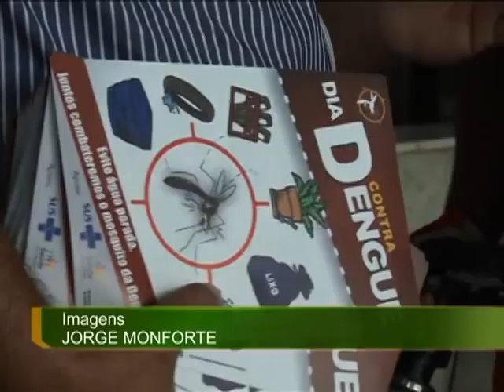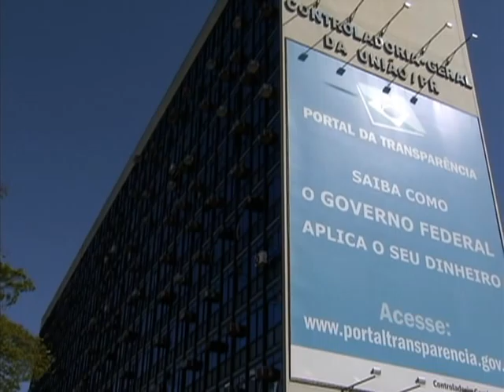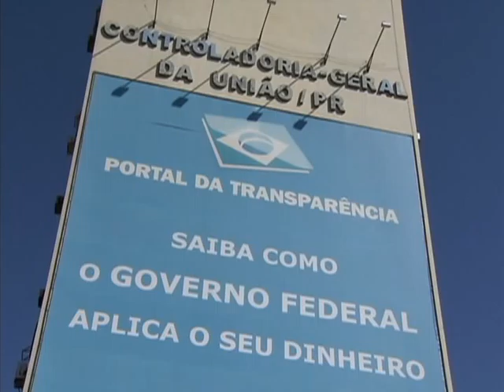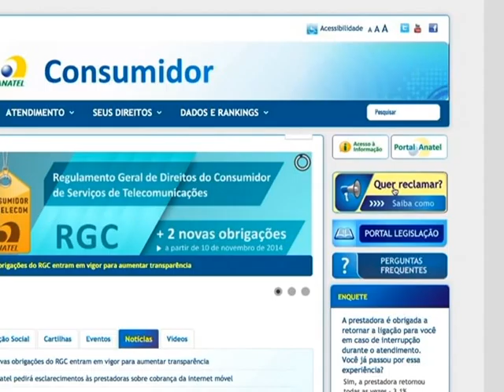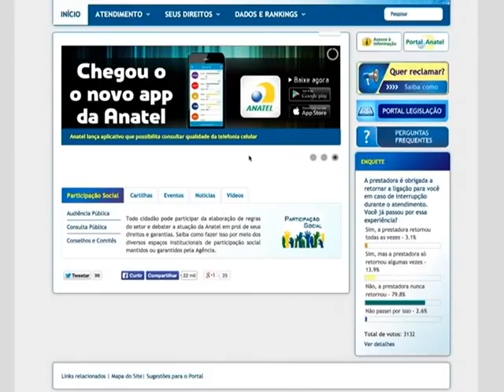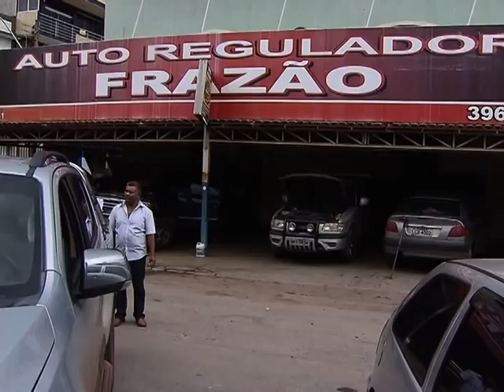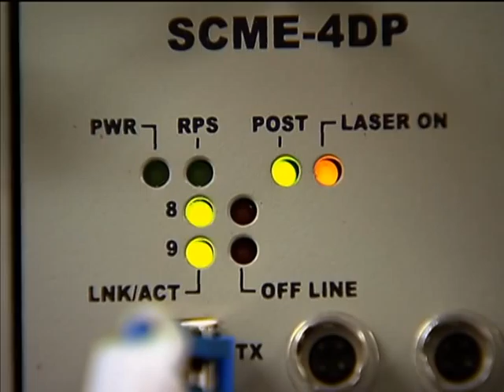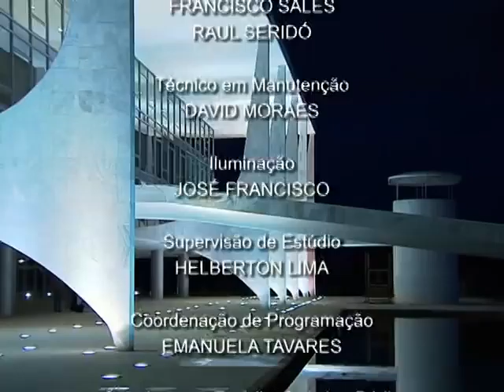Jornal NBR NOTÍCIAS na íntegra - 08 de dezembro